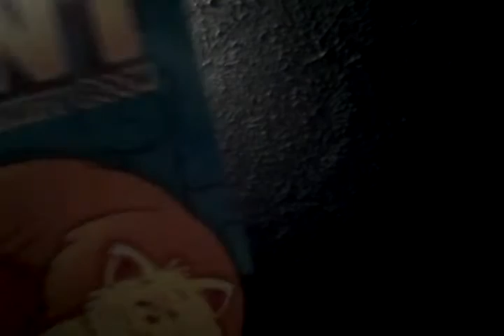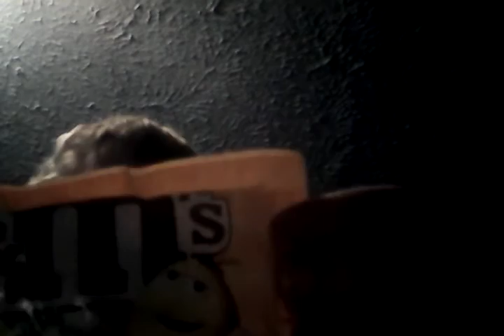My Easter basket 2016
Dylan Huffman